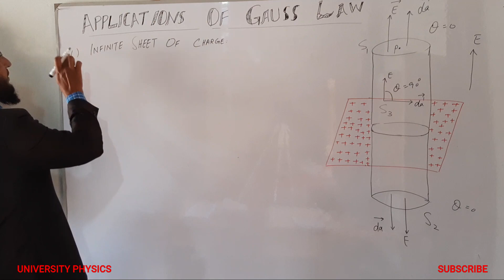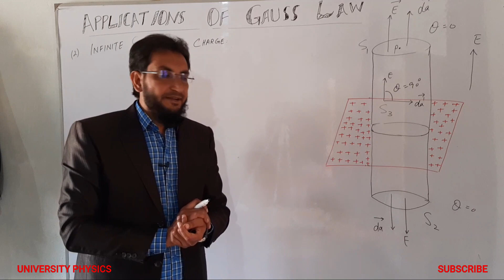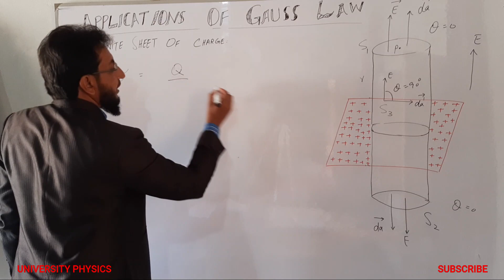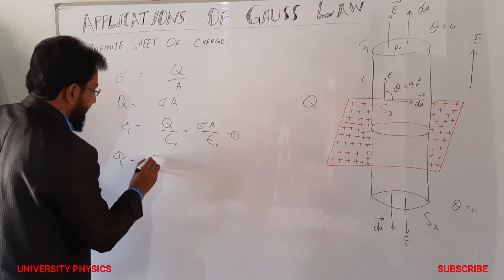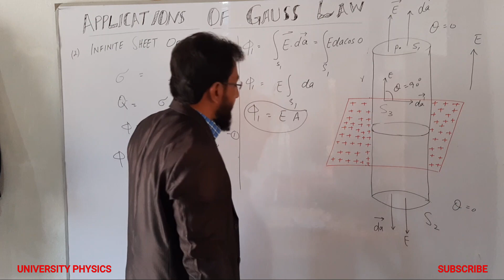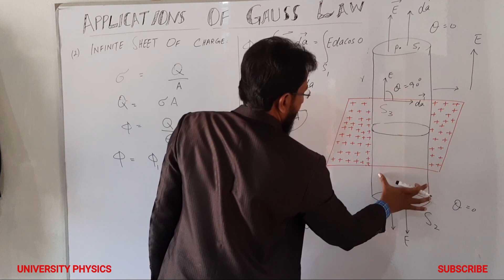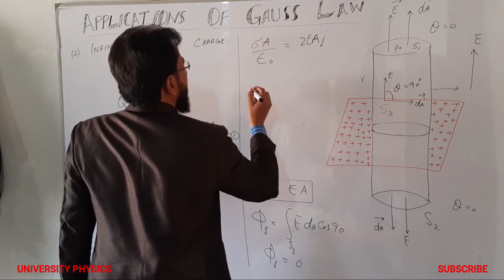Lec 21. Applications of Gauss’ law//Electric field due to infinite sheet of charge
Electricity and Magnetism lectures series for BS Physics as per HEC Syllabus
This lecture explains the applications of Gauss’ law which includes the electric field due to infinite sheet of charge by using Gauss’ law. It also explains the surface charge density. Explained by Dr. Nisar Ahmad Khattak/University Physics